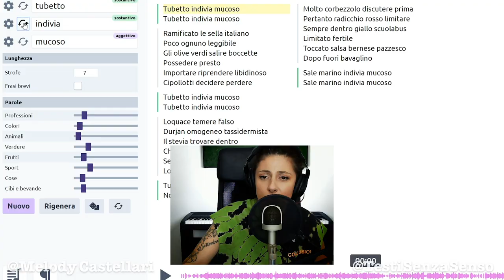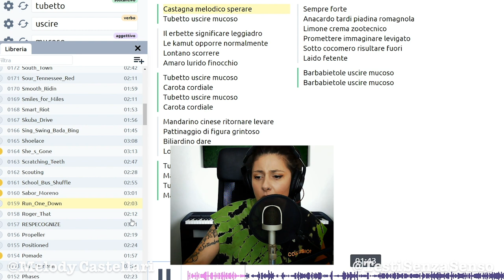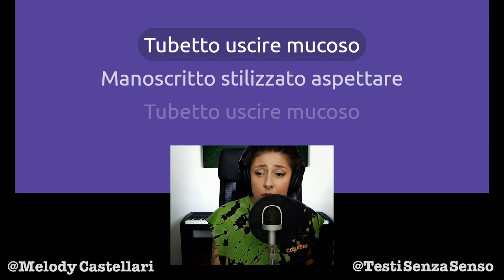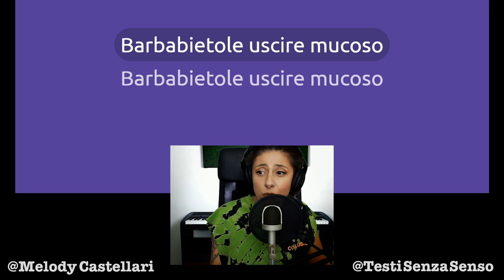Fa schifo, ma è la cruda realtà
C'è tutto uno "schitarramento selvaggio" in questa base. Difficile, ma non impossibile per il super duo di Testi Senza Senso (Cioè il generatore di testi ed io).
Buon ascolto mucoso!

❗️Condividi
❗️Commenta